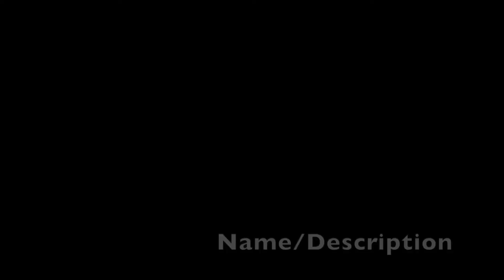Gingerman Oct 2022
Passing some M3s.  They were great people, very fun to drive with.